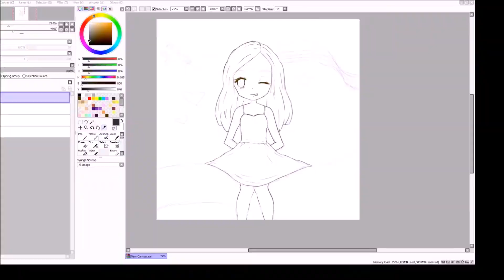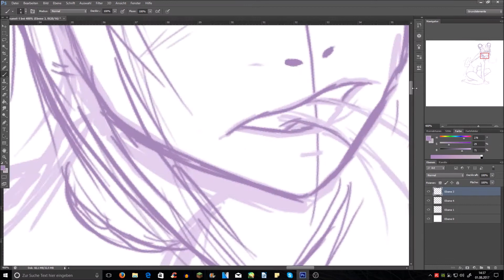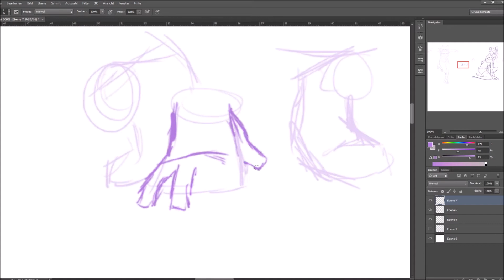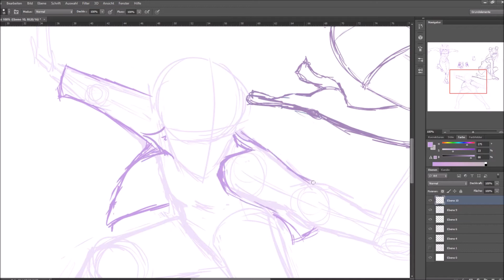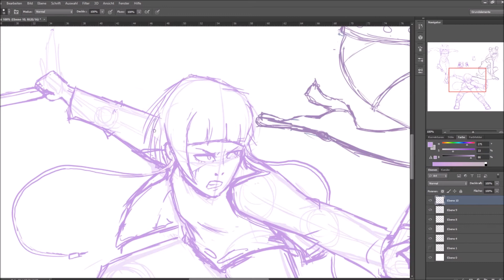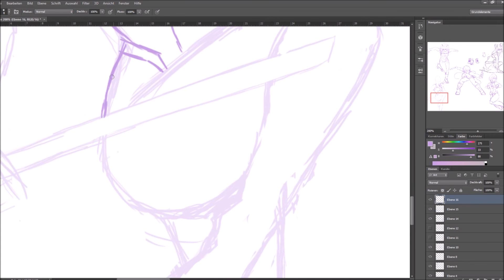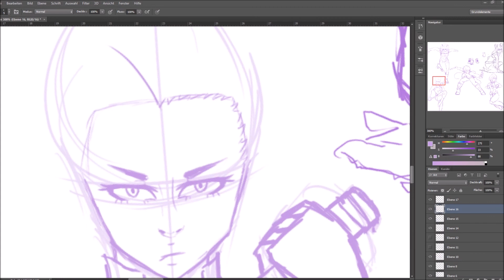Boku no Hero Academia - Girls ~ sketches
I used a lot of reference pictures for this, since i'm still really really bad at drawing bodys! But this is why i do these body practises~ Hope you like it!

Anime: Boku no Hero/ My hero academia

Mein Name ist Shadow und auf meinem Kanal 'CreepyShadows' lade ich Creepyastas, SpeedPaints und Lets Plays hoch! Wenn dir gefällt was ich mache würde ich mich über ein Abo oder auch ein Like freuen!

Creepypasta's sind erfundene 'Gruselgeschichten'! Es kann sein das welche zu teilen auf wahren Begebenheiten basieren aber wie gesagt der Großteil besonders in den Geschichten die ich vorlese sind erfunden!!

Info zu meinem Speedpaints:
Mein Grafiktablet ist das Wacom Intuos Pro und als Zeichenprogramm benutze ich Paint Tool Sai^^ weitere fragen? Bitte in die Kommentare damit :)
Wo man mir noch folgen oder mich auch gerne anschreiben kann:)

~LG Shadow